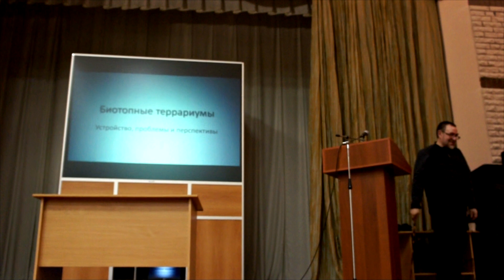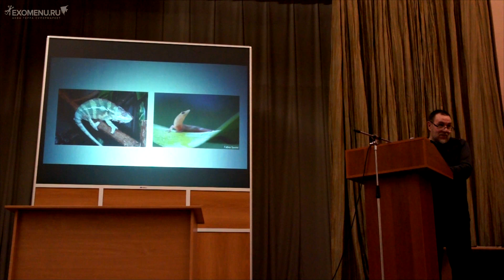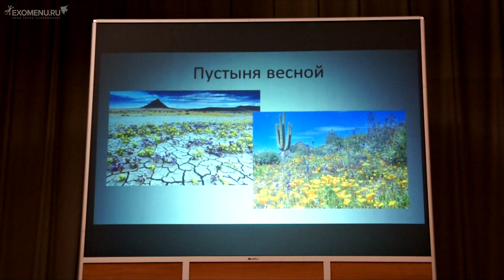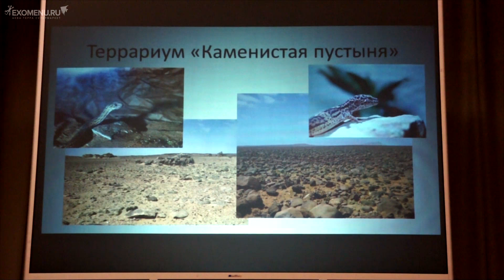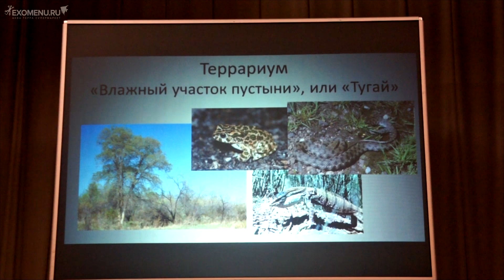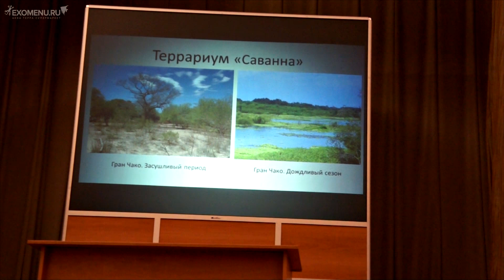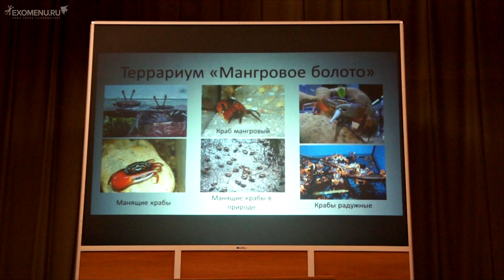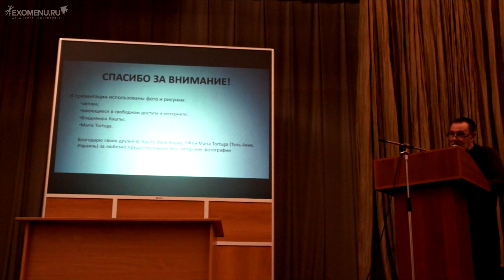Лекция Александра Гуржего «Биотопные террариумы»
Запись лекции Александра Гуржего, которая была посвящена биотопной террариумистике.
10 февраля 2019 года, конференция «Природные Биотопы».